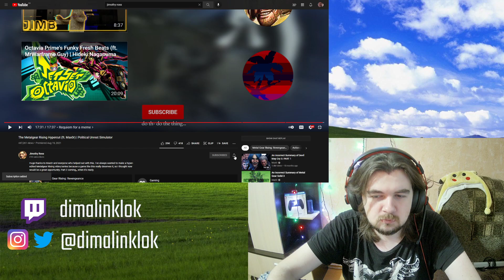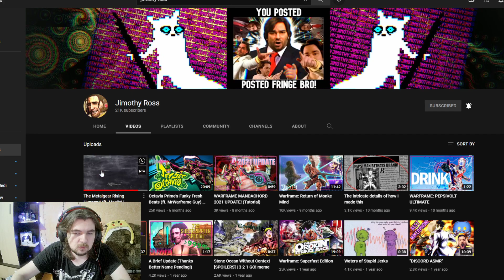Reaction to @JimothyRoss - The Metalgear Rising Hypercut (ft. Max0r) | Political Unrest Simulator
THANKS to my patrons: Serega Molodets, enok tøndel
And also a BIG THANKS to these people for their donations that keep me going: TomVinton, enok tøndel, SuperxCrazy, itsmeLenX